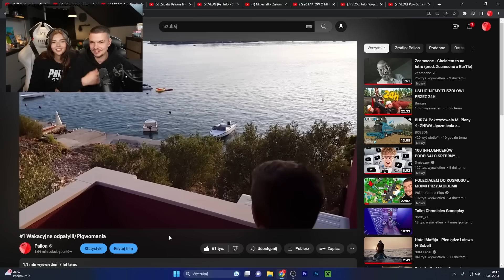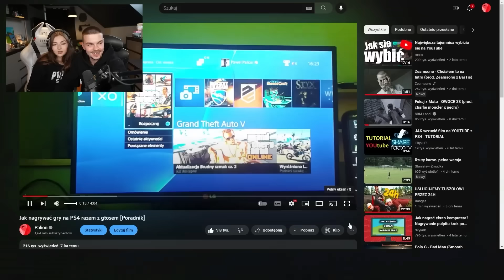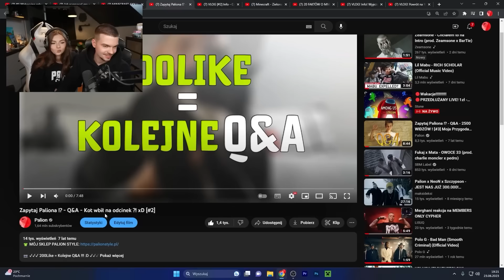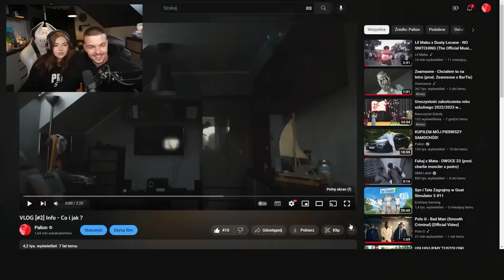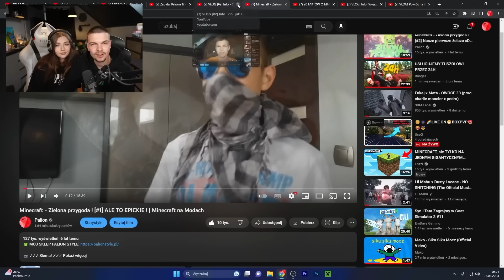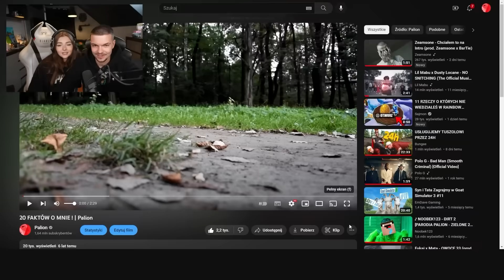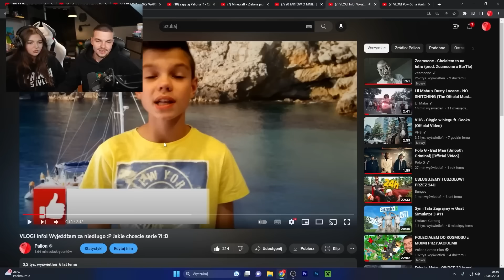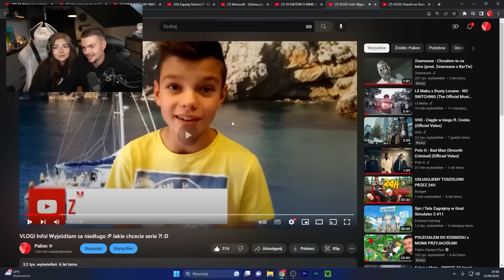MOJA DZIEWCZYNA RYSUJE żeby MNIE URATOWAĆ! ☀️💦